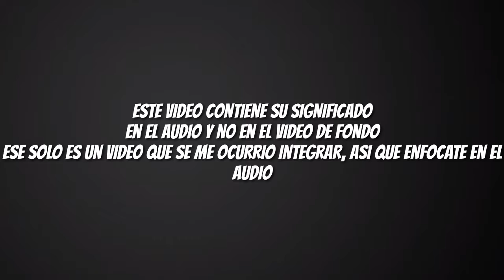Gracias por este gran año